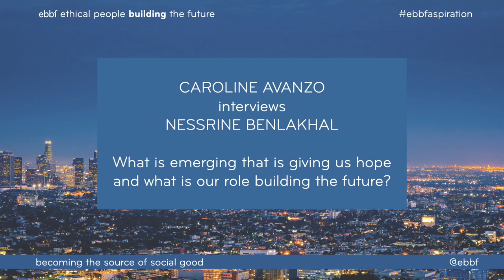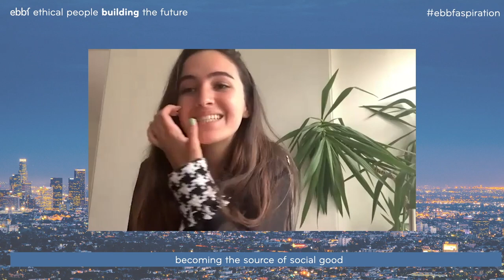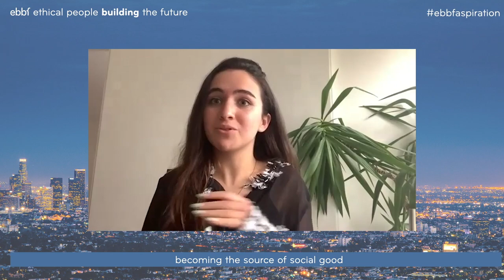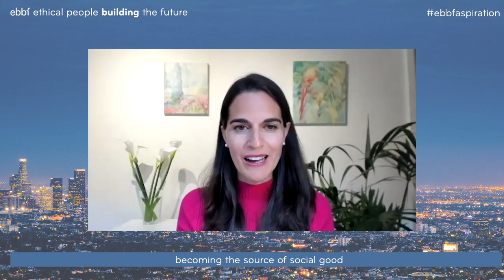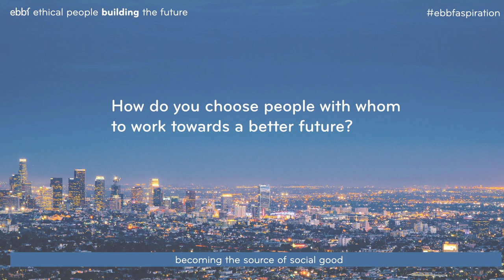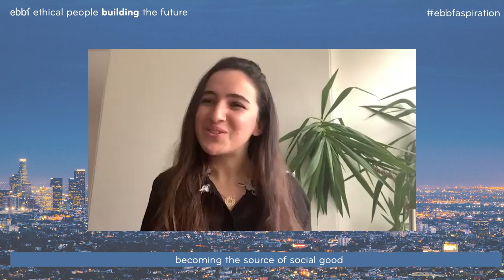ebbfaspiration Nessrine Benlakhal on what gives her and us hope for the future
The voice of youth was one of the protagonists of the ebbfaspiration conference. Nessrine Benlakhal was interviewed by Gemmes' founder Caroline Avanzo and offered a very open, frank and moving view of the present and of our role in building the future.